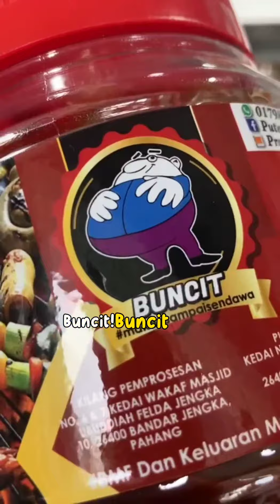JOM MAIN MASAK MASAK GUNA BARANG ANNISA'